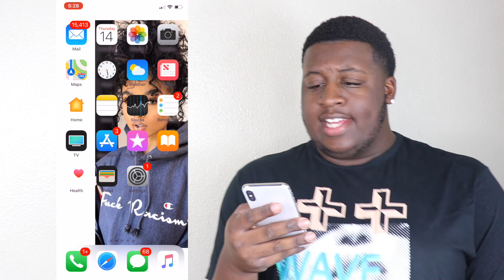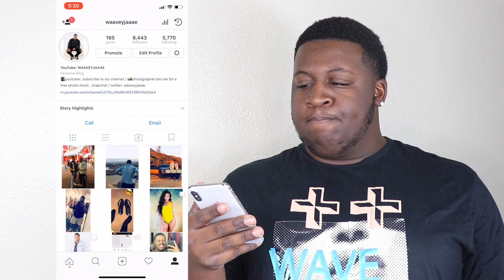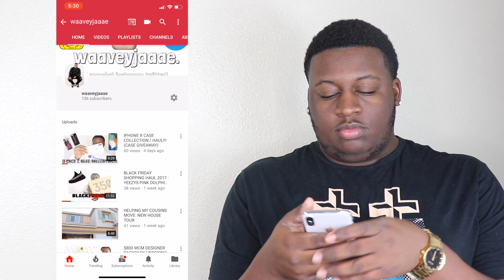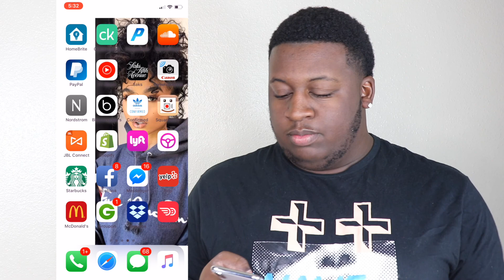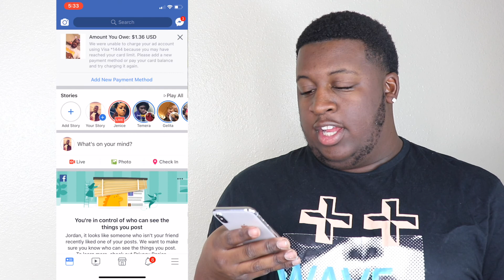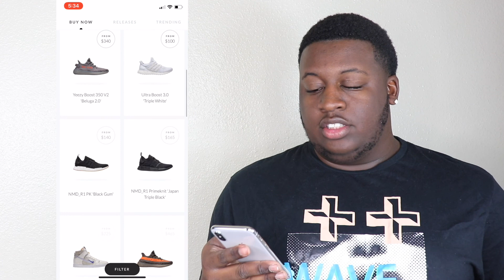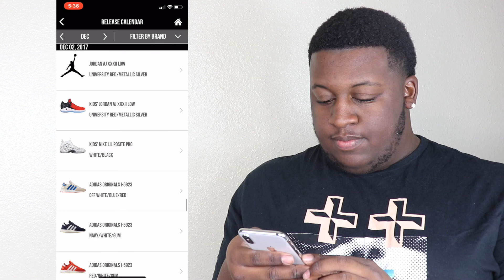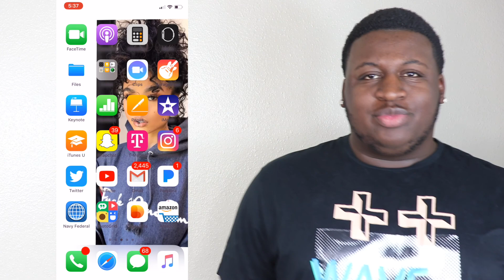WHATS ON MY IPHONE X!?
Today I will be showing you whats on my iPhone X!! IT'S LIT. If anyone ever wondered what was on my iPhone X, then here you go!

- WAAVEYJAAAE .